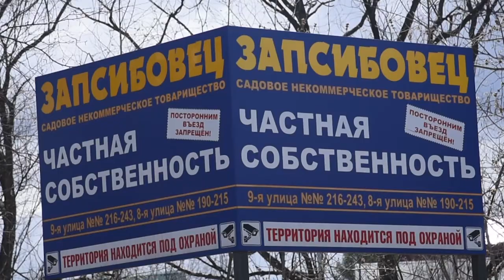Паводок на реке Кондома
Паводок на реке Кондома. 2 мая